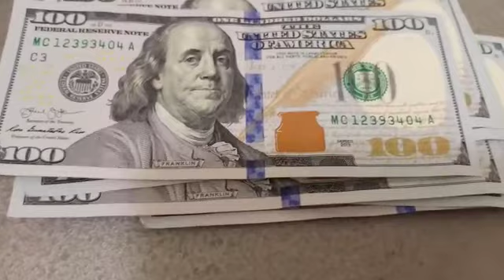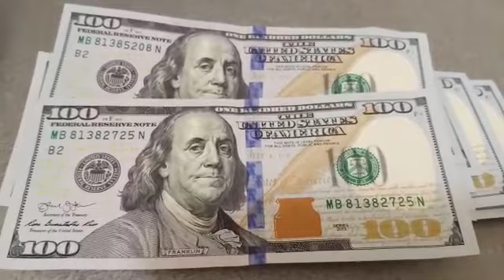Dollar Exchange Rates | Iraqi Dinar | USD to Inr | USD to Pkr | Foreign Currency Exchange Rate